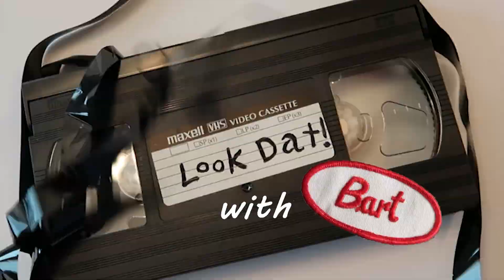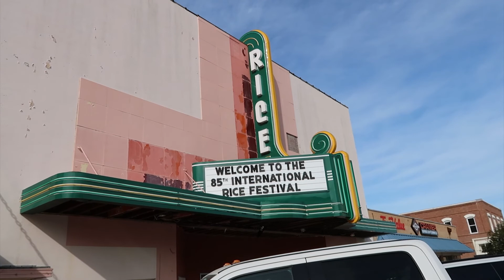128 the International Rice Festival Extravaganza Part 1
The International Rice Festival has been around for 85 years!

With that in mind, I thought I'd show the transformation of Crowley, Louisiana into the site of one of the largest free festivals ANYWHERE! In Part 1 we'll see a 'before' look at the area the festival takes place in.

This year the festival takes place on October 20, 21 and 22. The 20th is kinda a warmup with evening music, rides and food. All day Friday and Saturday, the festival is in high gear with stuff going on till midnight.